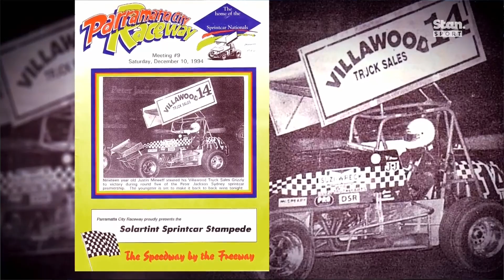Greg Rust chats with the Mineeff brothers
We catch up with Lachlan Mineeff and his younger brother to talk about their similar but different motorsport stories.